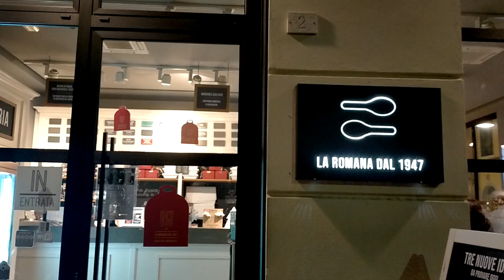RANDOM VLOGMAS | Let's Falooda (video in සිංහල)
Hi Falooda Friends!!
We are Tania and Serena, two Srilankan girls born and raised in Italy.
In our channel you will discover the beautiful and rich culture of Sri Lanka through the eyes of two people who have never lived as locals. And if you'll join us many other things too!